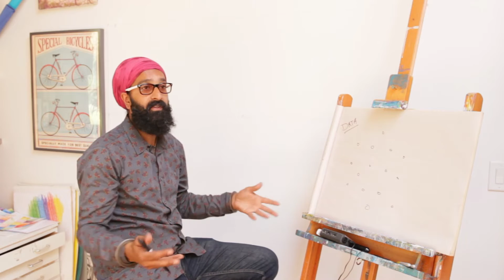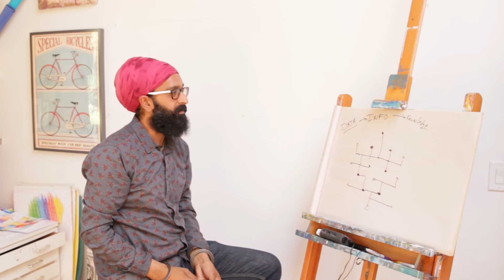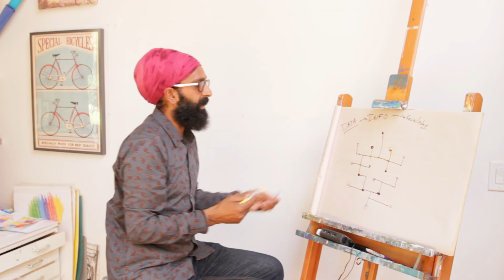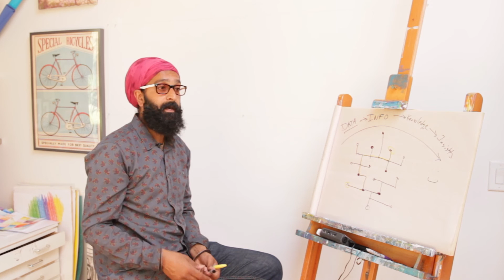Xyonix - How We Think About Machine Learning and AI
A high level introduction to leveraging organizational data for insights.  In this video, we look at the transformation from raw data to insights made possible by advances in machine learning and artificial intelligence.